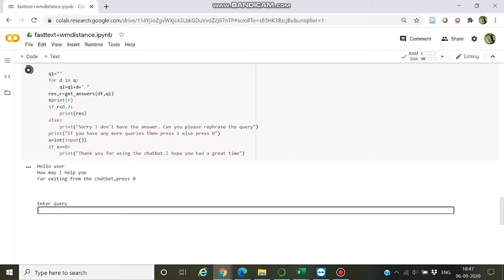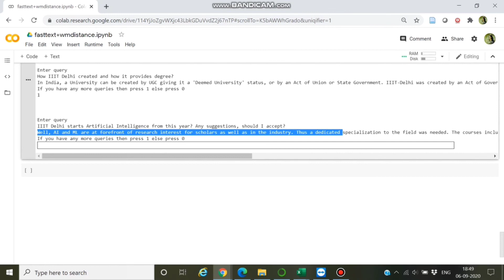Automated ChatBot for College Queries!